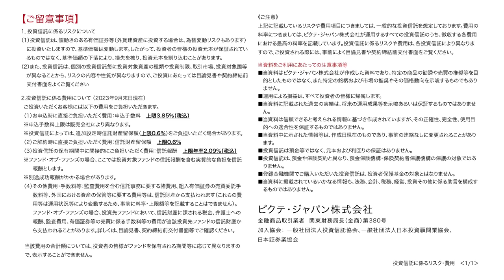“年末株高の条件”‹塚本卓治 × 田中泰輔›｜Pictet Market Flash 2023.11.13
「Pictet Market Flash（ピクテ・マーケット・フラッシュ）」では、ピクテ・ジャパン株式会社 客員フェロー 田中泰輔を中心とした投資のプロフェッショナルが、対談形式で最新のマーケットを解説します。

塚本 卓治
エグゼクティブ・ディレクター　運用・商品本部　投資戦略部長
日系証券会社にて債券およびデリバティブ業務に従事した後、外資系運用会社および日系ファンド・リサーチ会社にて投資信託のマーケティングを担う。通算20年以上にわたり運用業界で世界の投資環境を解説。ピクテではプロダクト・マーケティング部長等を経て、現職。経験豊富なストラテジストが揃う投資戦略部を統括する傍ら、自らも全国の金融機関や投資家を対象に講演を行う。マサチューセッツ工科大学（経営学修士）、日本証券アナリスト協会検定会員(CMA)、日本テクニカルアナリスト協会認定テクニカルアナリスト

田中泰輔（たなかたいすけ）
ピクテ・ジャパン客員フェロー
株式会社田中泰輔リサーチ代表。米欧日グローバル金融機関9社にて35年、トレーダーからマクロ・ストラテジストを歴任後に独立。内外主要アナリスト調査で20年以上トップ・ランカー、日経ヴェリタス金利・為替部門5年連続1位。著書に「逃げて勝つ 投資の鉄則」他「相場は知的格闘技である」「マーケットはなぜ間違えるのか」など。現在、金融プロ向け業務と別に、一般投資家には、提携する金融機関、ダイヤモンド・オンライン、日経ヴェリタス等を通じて分析情報を、また、投資教育プログラムを提供。投資助言業 関東財務局長（金商）第3367号、一般社団法人 日本投資顧問業協会会員、日本金融学会会員、1983年 慶応義塾大学（経済）卒。